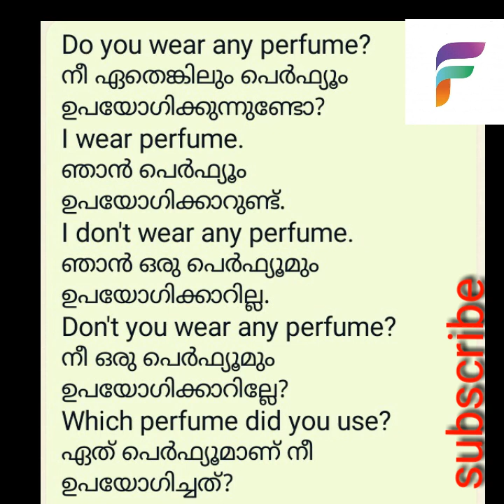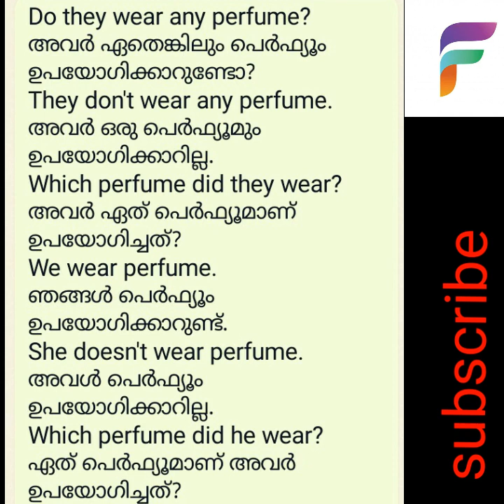സുഗന്ധം ഉപയോഗിക്കുക. spoken english in malayalam.